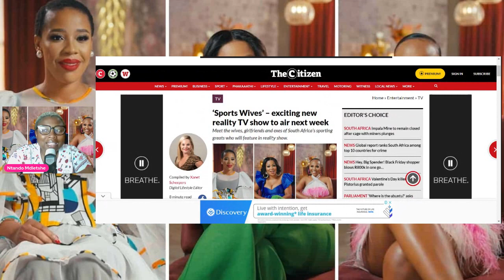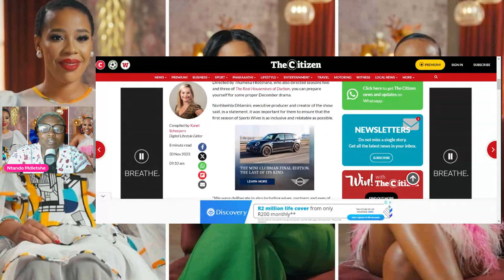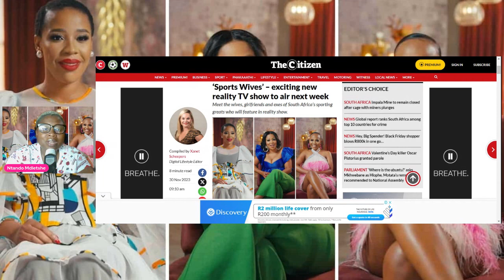Sports Wives S1 Premieres| New exciting and Dramatic Reality Show| Lets Chat ❤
Sports Wives S1 Premieres|  New exciting and Dramatic Reality Shoy| Lets Chat ❤